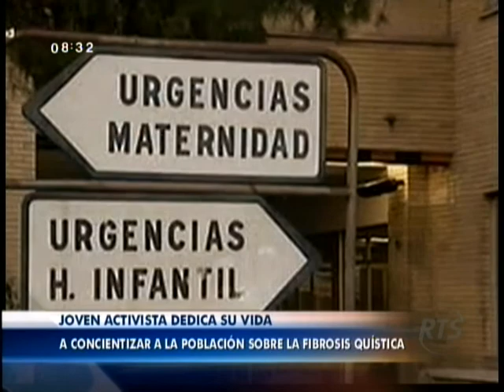Testimonio de Marcos Marini Rivera en RTS (TV de Ecuador)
Marcos Marini Rivera en representación de la Fundación SecretoFiqui, da su testimonio en el canal RTS de Ecuador. Podrán reconocer la importancia que él transmite, su pasión y su dedicación, para que más gente con ésta enfermedad se inicie a la actividad deportiva, lema de nuestra bandera.